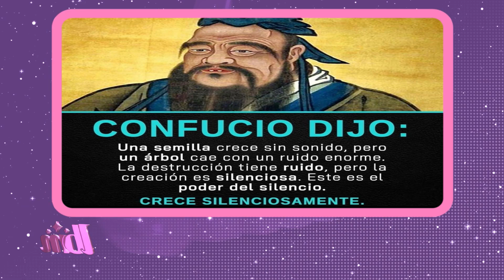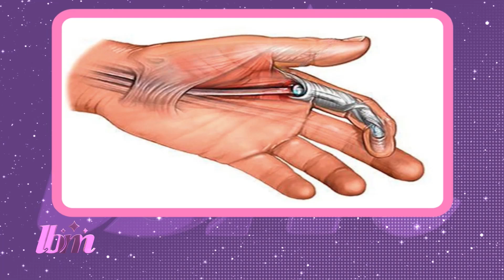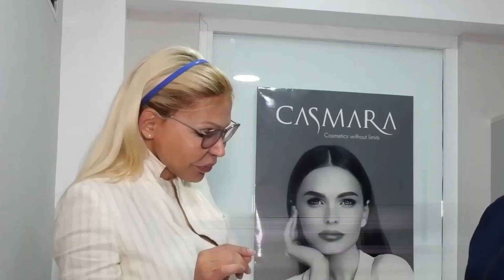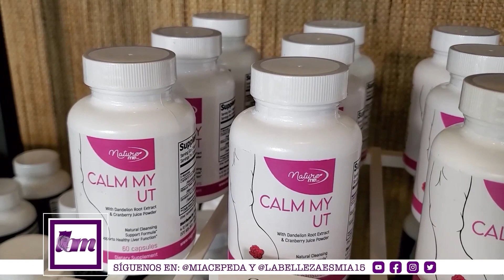🔴LA BELLEZA ES MIA TV EN VIVO🔴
Cuenta Oficial del programa LaBellezaEsMía 💋
•De Lunes a Viernes de 09am a 10am
•Por @digital15hd y @telemicrohd Internacional 📺
•12pm TeleradioNorte
•8:00pm Transmición Youtube y Facebook
HarumiBeautyCenter
Belleza, cosmética y cuidado personal
Spa, donde te tratamos como una reina 👸 y pagas como una plebeya 👩 Avenida Bolivar Nro 255, Torre Oráculo, Local 102, Gazcue, Santo Domingo

•12pm TeleradioNorte
•8:00pm Transmición Youtube y Facebook
HarumiBeautyCenter